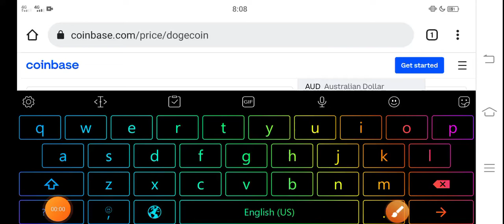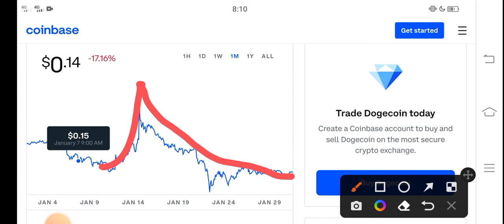Dogecoin Quick Holders || Dogecoin Price Prediction! Dogecoin Today News